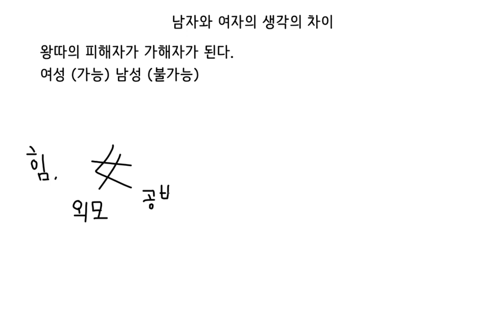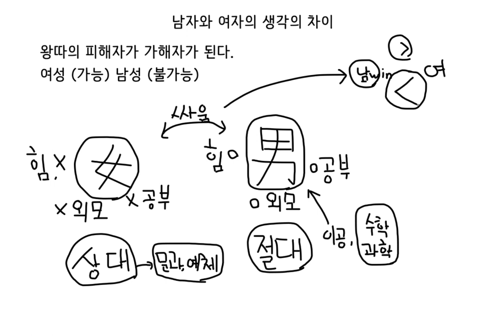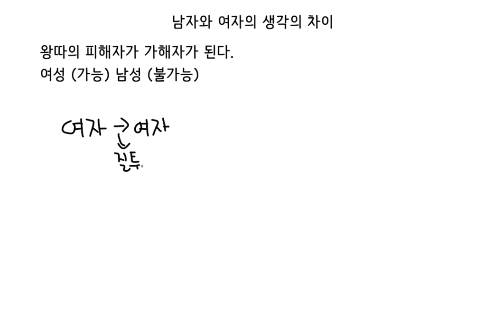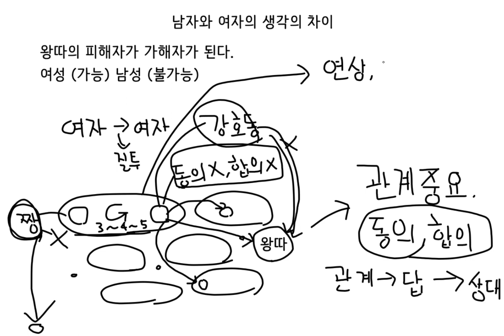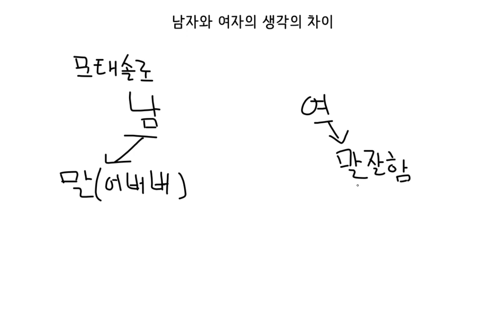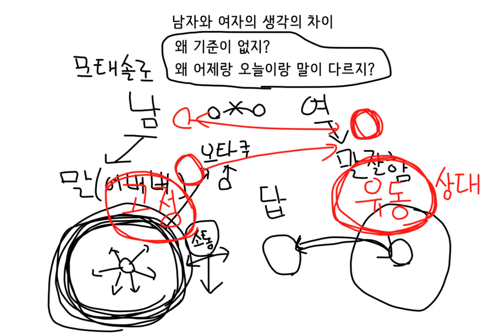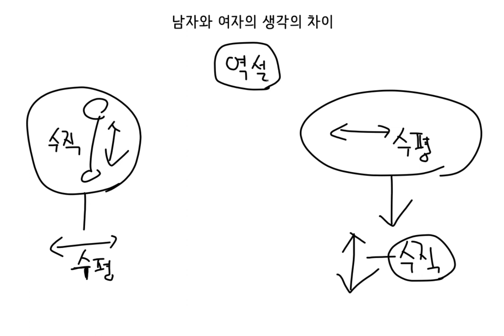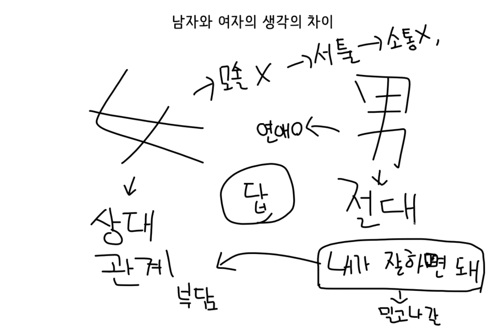남자와 여자의 생각의 차이